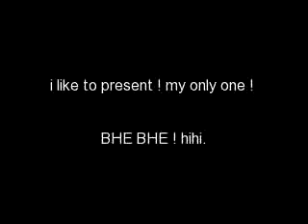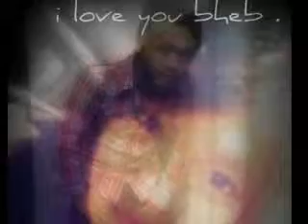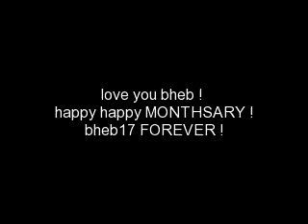bheb17-lenace17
i love yo